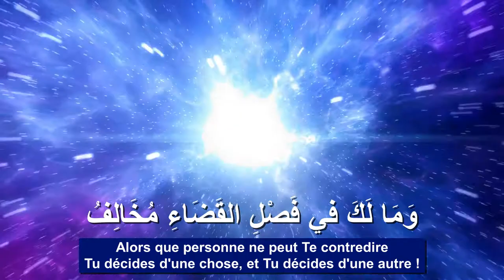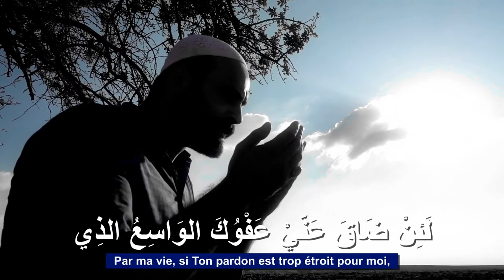Le prisonnier des péchés أسير الخطايا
Le prisonnier des péchés se tient devant Ta porte,
Pris d’angoisse, à cause de ce que Tu sais de lui ! (...)

Poème d’Ibn Nabâtah As-Sa’dî إبن نباتة السعدي (poète du 4ème siècle de l'Hégire-10ème siècle ap. J.C.)

Traduction française : LTAN avec l'aide gracieuse et inconditionnelle d'un étudiant diplômé de l'ITMR
Montage vidéo : LTAN

Crédit photos & vidéos : CANVA